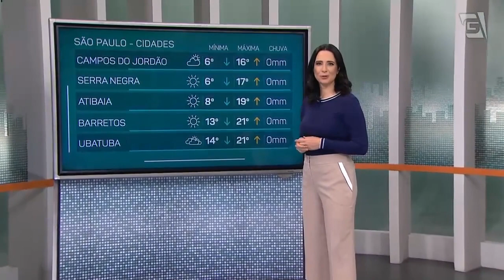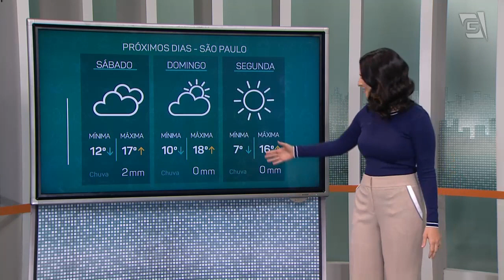Previsão do Tempo – 10/06/2022